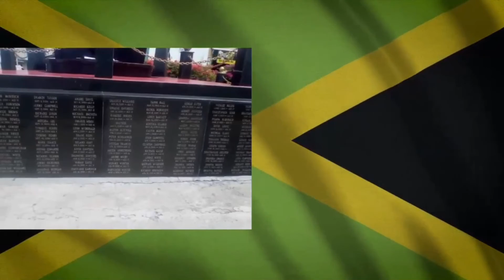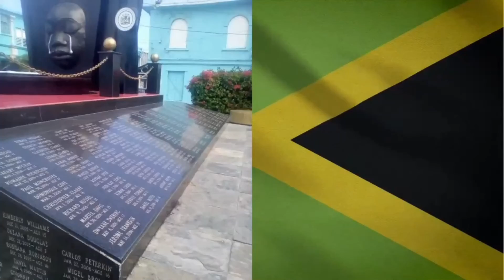Eternal Father E Connection Part 1